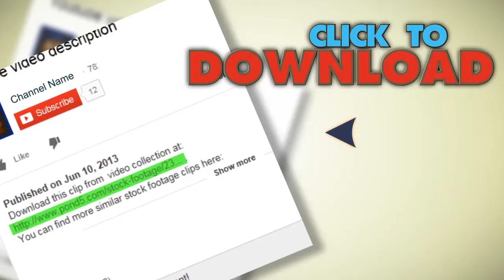Coffee. Stock Footage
You have watched Coffee. Stock Footage